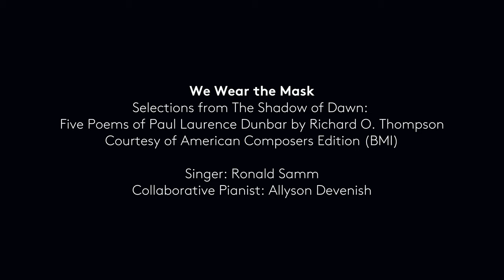We Wear the Mask ǀ English National Opera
This film forms part of a series to represent the unique experience of each and every individual. Simone Ibbett-Brown, who has curated the series, has selected a quote to provide context to each video:

Code-switching involves adjusting one’s style of speech, appearance, behaviour, and expression in ways that will optimise the comfort of others in exchange for fair treatment, quality service, and employment opportunities… This kind of behavioural adjustment… has long been a strategy for Black people to successfully navigate interracial interactions and has large implications for their well-being, economic advancement, and even physical survival. ― The Costs of Code-switching, Harvard Business Review

Words by Paul Laurence Dunbar
Performed by Allyson Devenish and Ronald Samm

Keep up to date with the latest from ENO:
About English National Opera:
ENO exists for everyone, creating new experiences with opera that inspires, nurtures creativity and makes a difference.

We take a fresh inspiring approach to opera to reflect the diversity of our culture and sing in English to deliver a deeper understanding by performers and audiences. We encourage creativity throughout the company and our commitment to the future of opera provides a platform to develop outstanding careers. We connect to audiences through inspiring, accessible, world-class opera and stimulating, creative participation programmes. We create partnerships with a range of visiting companies to  generate essential revenue and welcome new audiences to share the experience of our theatre.